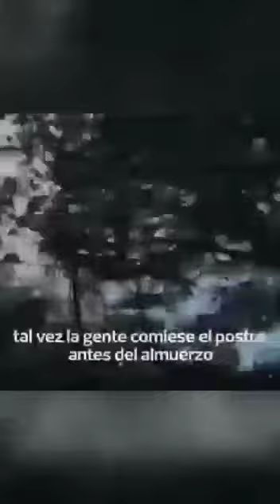Hay que Vivir Intensamente.